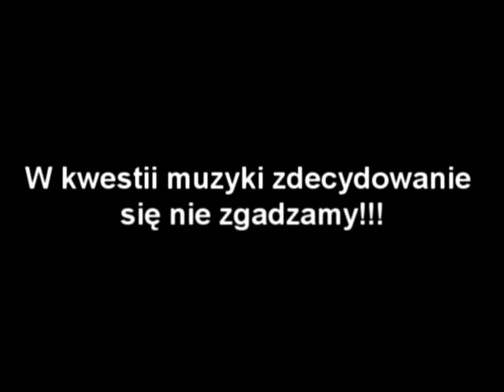Ankieta przedwyborcza w Łodzi. Wybory samorządowe 2010.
Ankietę dodajmy już po wyborach, aby zaprezentować proces przyczynowo-skutkowy prowadzący do wyboru włodarza miasta. Pomijając większość społeczeństwa, która ma głęboko gdzieś wszystkie wybory, pozostają Ci, którzy często do ostatniej chwili nie wiedzą na kogo głosować. Wybór więc zapada najczęściej na podstawie sondaży, stopnia oplakatowania miasta, lub sympatii partyjnych. Najczęściej kandydaci nie są znani wyborcom, a o programach politycznych to już nawet nie warto wspominać..
WERSJA WYJĄTKOWO NIEOFICJALNA! WZBOGACONA O KOMENTARZE I REAKCJE WYCIĘTE W PRODUKCJI NA ZAMÓWIENIE :)